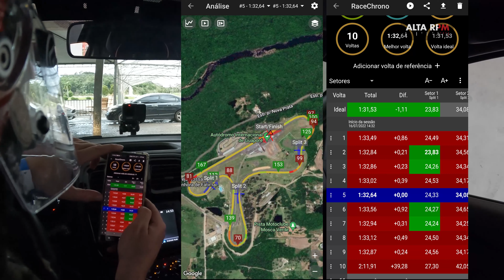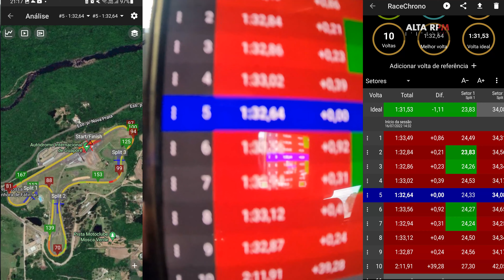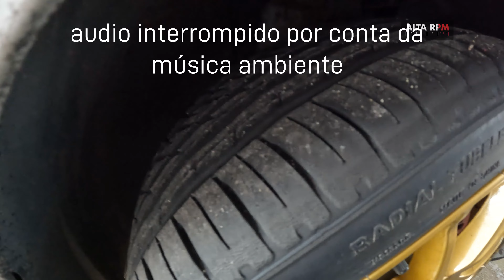TESTE: Road X U11 205/45 R17 em Guaporé - Alta RPM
Hoje é dia de testar o Road X U11, nova marca de pneu disponibilizada pela pneufree.com, no Sandero R.S. E, embora este seja um pneu voltado para custo-benefício, começamos pegando pesado em um Track Day, pessoal!

Como ele se comportou? Clique no play e confira!

Siga a Paraflu no instagram: @paraflubr
Siga a Paraflu no YouTube:  @Paraflu